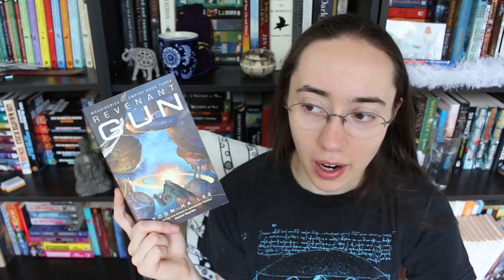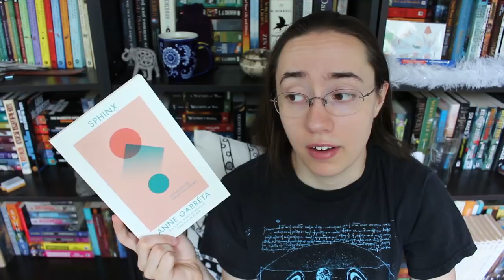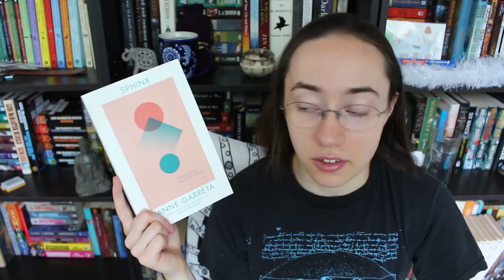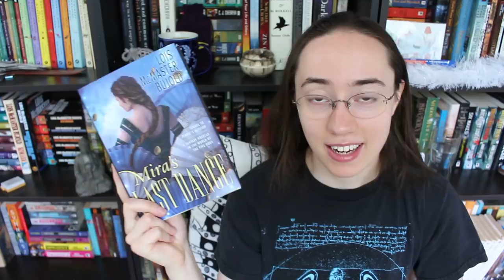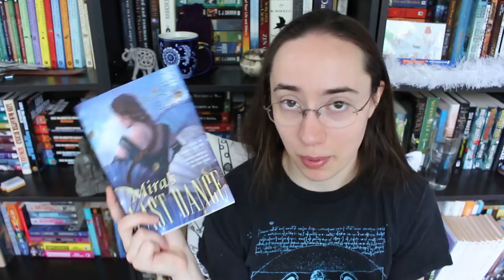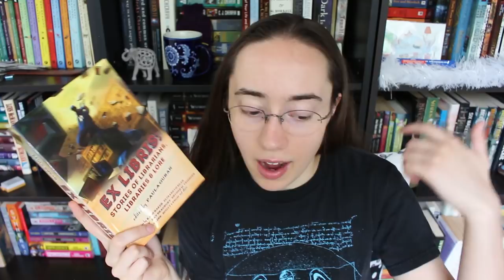May & June 2018 Book Haul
This is a lot books, but I have actually slowed down with buying things in May and June!

THINGS I'VE READ

(* = I've read it)

*Giant Days, Vol. 7 by John Allison

*Conversations on Writing by Ursula K. Le Guin with David Naimon

*I Met a Traveller in an Antique Land by Connie Willis

*The Rise and Fall of D.O.D.O. by Neal Stephenson and Nicole Galland

THINGS I HAVEN'T READ YET

Conspirator by C.J. Cherryh

Deceiver by C.J. Cherryh

Betrayer by C.J. Cherryh

*Ex Libris: Stories of Librarians, Libraries, and Lore, edited by Paula Guran